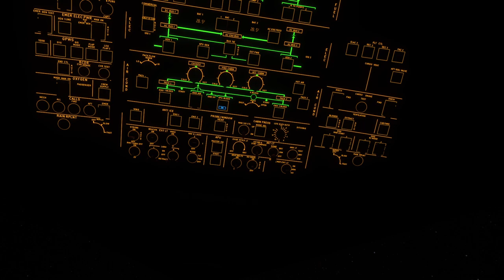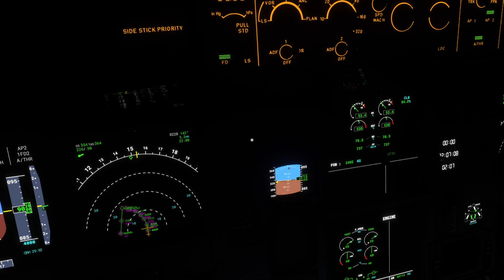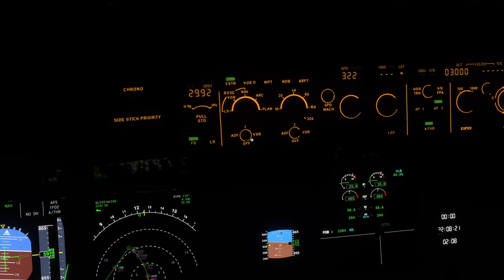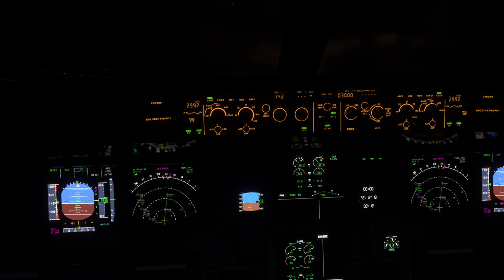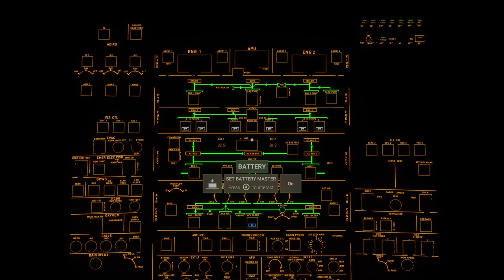Flight Simulator: Landing at Kalamata International Airport (XBOX SERIES X)